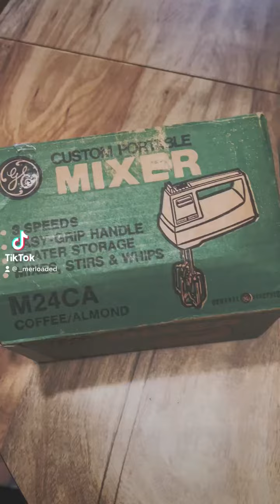Cool 70s stuff